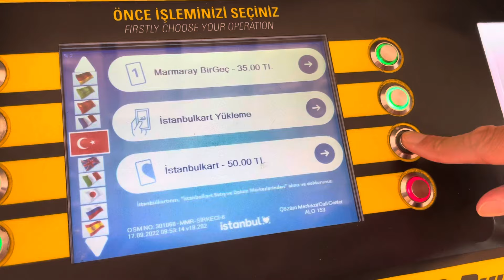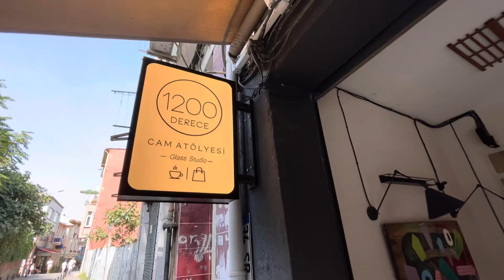El Barrio de Balat, Dia 6, Que ver en Estambul - Que ver en Turquia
Guia de viaje estambul
Guia de viaje turquia
Que ver en balat
Que hacer en balat
Sitios secretos de balat estambul
Los mejores locales del barrio de balat en estambul
Consejos para visitar balat
Consejos para visitar turquia
Consejos para visitar estambul
Consejos para moverse en transporte publico por estambul
Como sacar la tarjeta de transporte público de estambul
Consejos para sacar la tarjeta de transporte publico de estambul
Como moverse en bus por estambul
Como llegar en bus desde el centro de estambul al barrio de balar
Como es el desayuno del hotel glamour de estambul